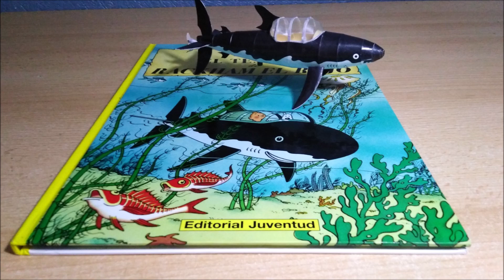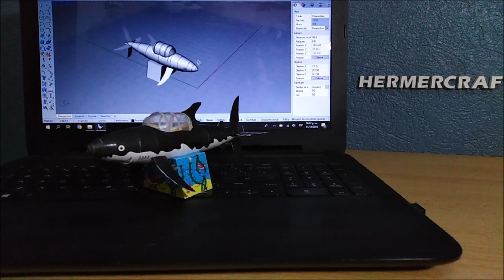Shark Submarine Papercraft - The Adventures of Tintin